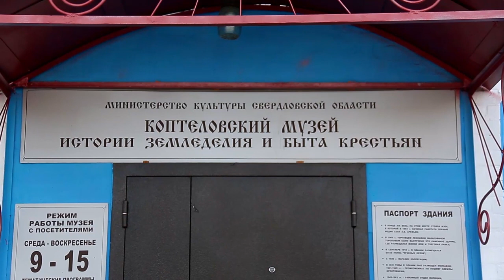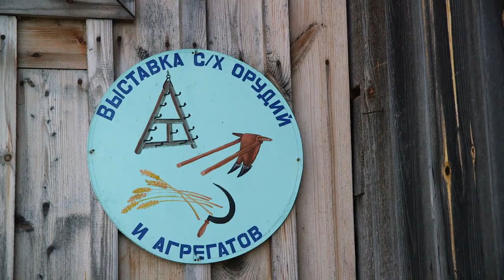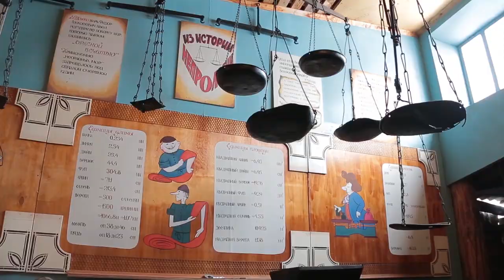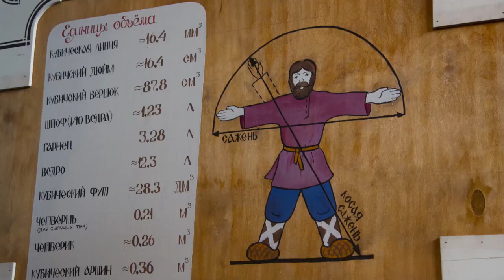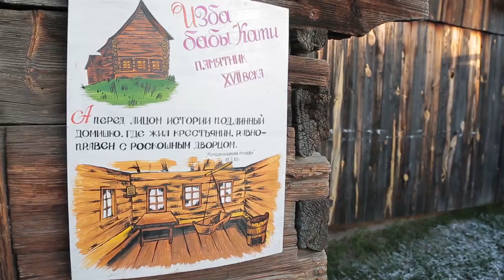Байки земли Уральской. Часть 3. "С чего начинается Родина"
В центре сюжета – встреча съёмочной группы с директором музея истории земледелия и быта крестьян в Коптелово Леонидом Русаковым. ЧАЙФ со своими чадами и домочадцами, женами и детьми, весёлые всезнайки с википедией в запасе, с песнями, едут на выходные отдохнуть в деревню Коптелово. Путешествие потрясло, потрясение постарались передать в фильме. В деревне этой есть колодец возле часовенки, если загадать там желание, оно обязательно сбудется. Владимир Шахрин в шутку и сказал: «Гитара Fender Telecaster 60-го года». Верите? Подарили. У третьего фильма есть две версии, и длинную можно посмотреть пока только у нас. Режиссёр фильма Кирилл Котельников.